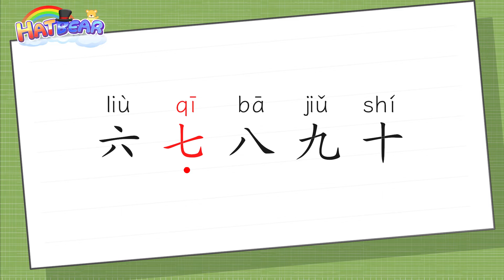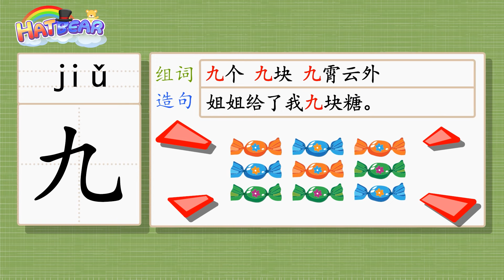【礼帽熊】识字基础篇02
让我们一起来认识汉字”六，七，八，九，十“吧！